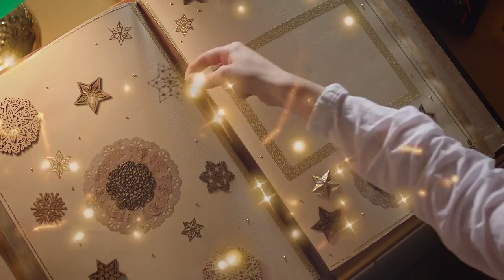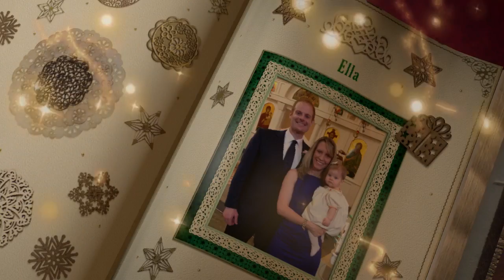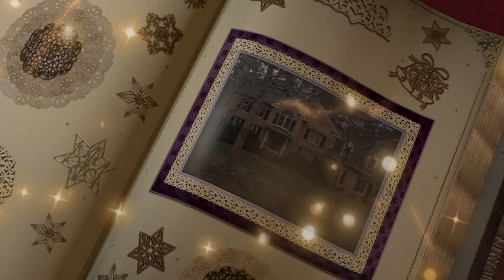Message from Santa to Ella - 2016